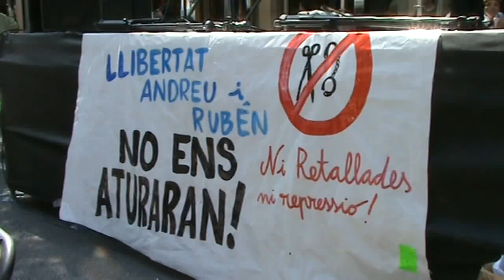Comunicat per la Llibertat Andreu i Rubén LlibertatRubenIAndreu - 02/06/2012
Comunicat de suport als presos per la Vaga General del 29m - Llibertat Ruben i Andreu!